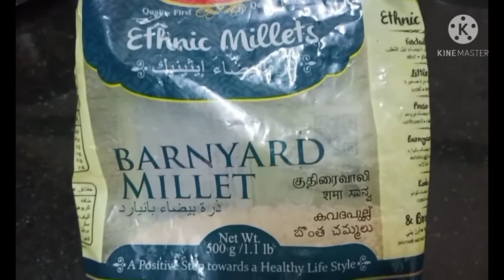Banyard curd rice/தயிர் சாதம்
Hi friends Banyard millet is good for our health. Instead of eating rice everyday we can add millets in our lunch.

Ingredients

Banyard millet
curd
salt